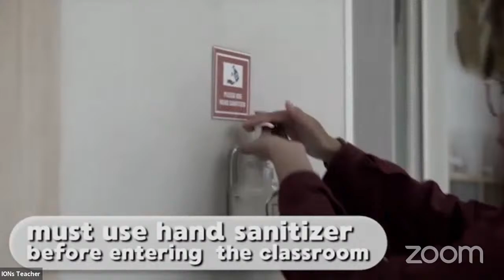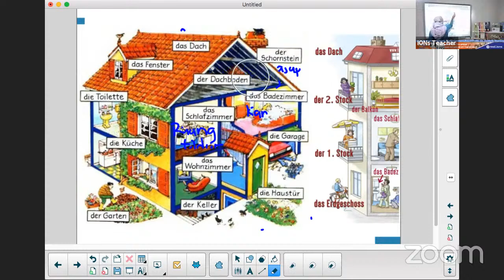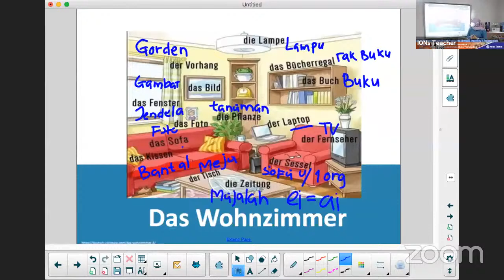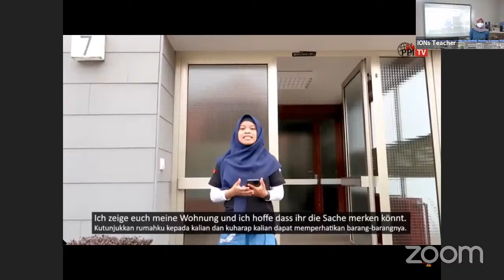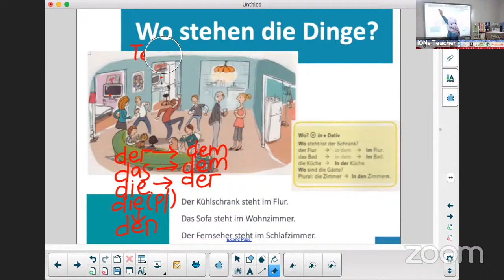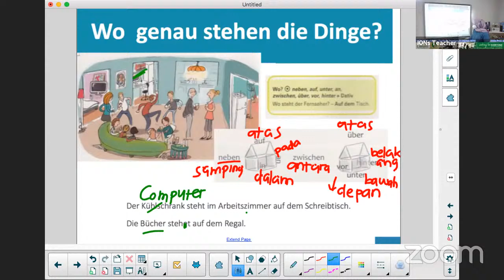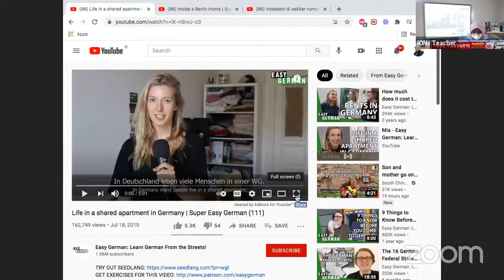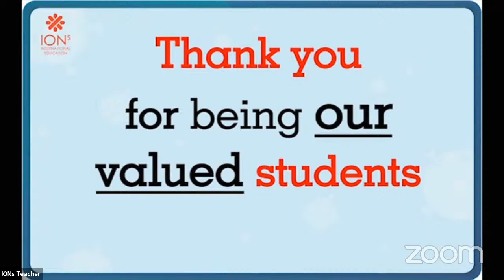IONS Free Online Learning August 2021 WLC - German "Daily Conversation #1" with Ms. Novindi